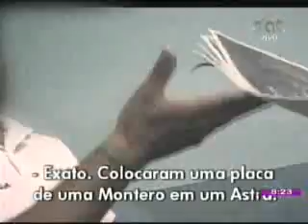REPORTAJE BRASILERO AUTOS ROBADOS @HOLA PAIS BOLIVIA